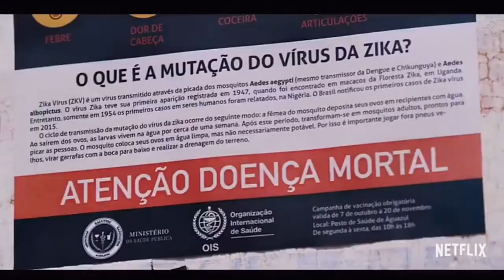O ESCOLHIDO | A mais nova séries Brasileira da Netflix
Título: O Escolhido (1ª Temporada)
Ano produção: 2019
Estreia: 28 de Junho de 2019
Duração: 270 minutos
Classificação: 16 - Não recomendado para menores de 16 anos
Gênero: Drama | Nacional | Suspense
Países de Origem: Brasil

Sinopse:
Três jovens médicos são enviados a um vilarejo remoto do Pantanal para vacinar seus moradores contra uma nova mutação do vírus da Zika. Quando seus esforços para tratar a população são recusados, o trio se vê subitamente preso em uma comunidade isolada e coberta de segredos. Os residentes são devotos de um líder enigmático que diz ter o poder de curar doenças sem fazer uso da medicina. Isso os levará a confrontar a força da fé sobre a ciência.

Dirigido por: Michel Tikhomiroff
Roteiro: Carolina Munhóz, Mauricio Karz, Pedro Peirano, Raphael Draccon

Elenco:
Paloma Bernardi = Lúcia Santeiro
Pedro Caetano = Damião Almeida
Gutto Szuster = Enzo Vergani
Renan Tenca = O Escolhido
Allison Willow = Angelina
Aury Porto = Vicente
Francisco Gaspar (II) = Silvino
Kiko Vianello =Dr. Lorenzo
Lourinelson Vladmir = Santiago
Mariano Mattos Martins = Mateus
Tuna Dwek = Zulmira

Vídeo de Mayara Maria
Editado por Mayara Maria